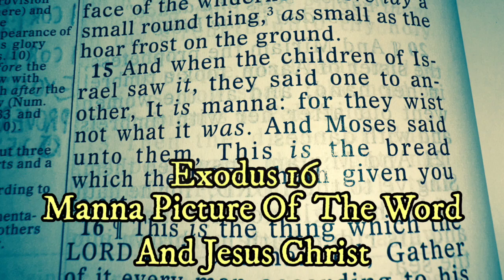Manna & The Word Of God (Exodus 16)